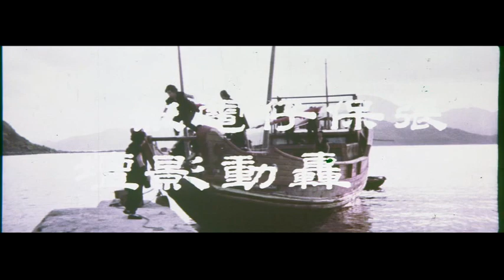Giustiziere Giallo Operazione Trailers n 18 Kung fu il vendicatore solitario